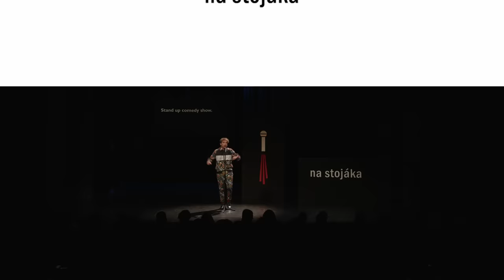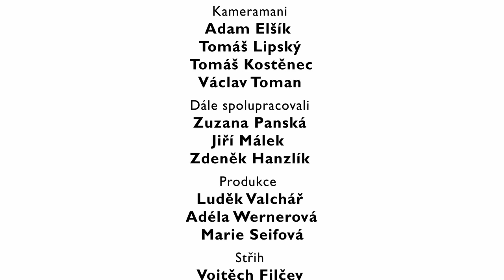Na Stojáka - Jakub Žáček - Pohřební klaun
Stand up komik Na Stojáka Jakub Žáček musel v pandemii přesedlat na novou profesi. A klaun to nebyl.